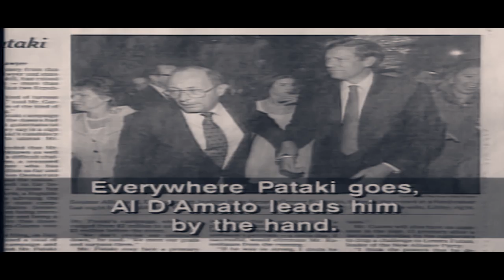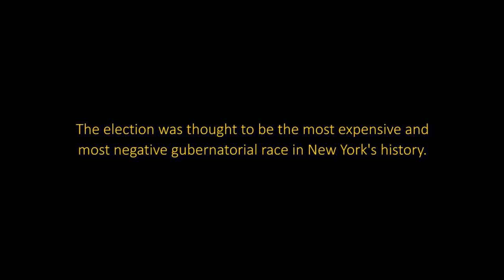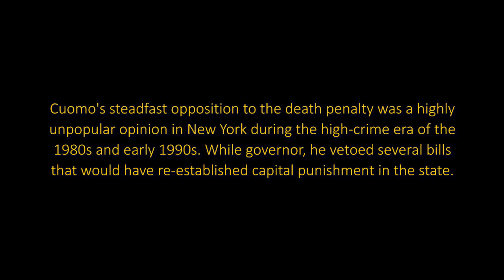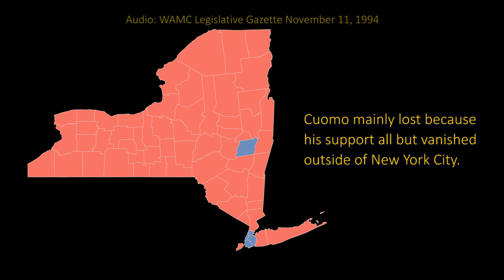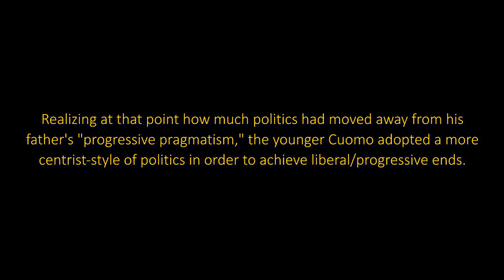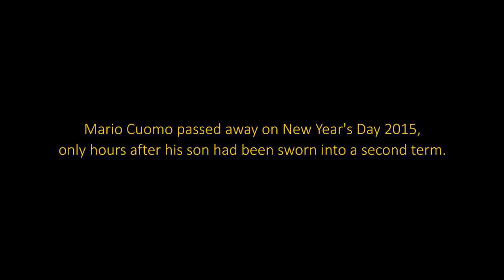The Ballad of Mario Cuomo (A Documentary Short Film by Friedrich Reimer)